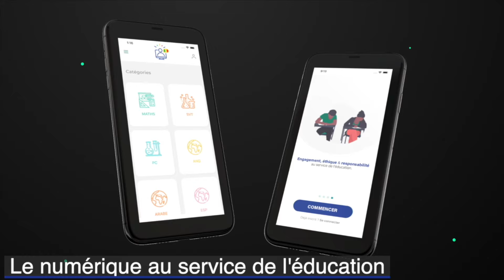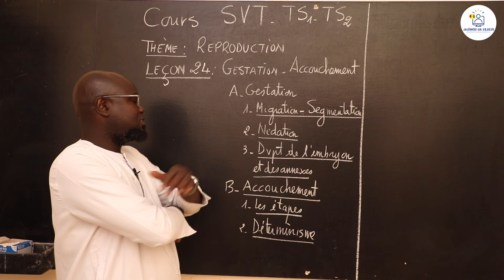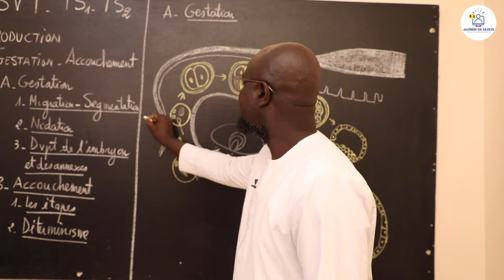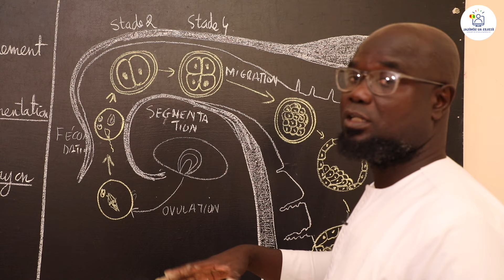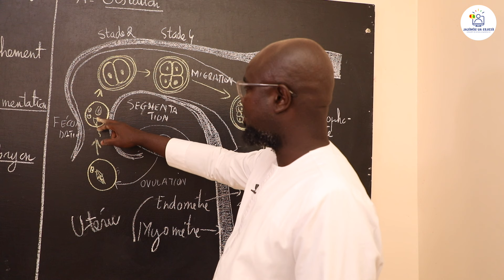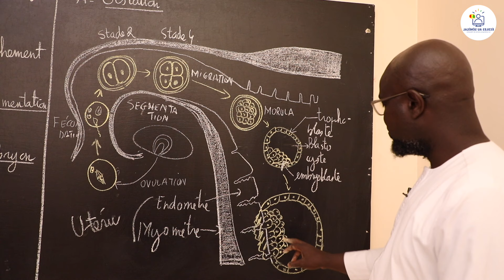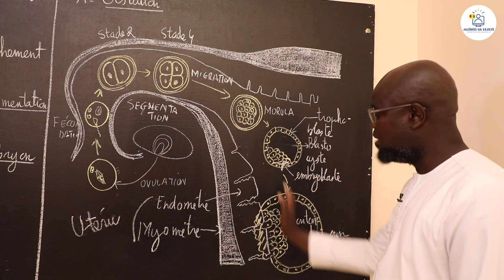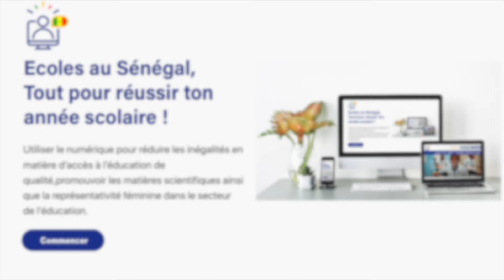Cours - Terminale S1&S2 - SVT: Résumé de cours / Gestation - Accouchement / M. Gnasse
Dans cette vidéo, nous vous proposons un résumé de cours /  Gestation - Accouchement pour les élèves en classe de Terminale S2 & S1.
                                                     Bonne Lecture !